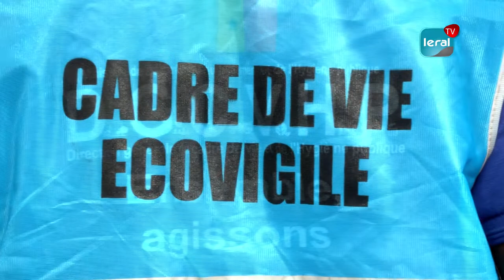Bësup Setal: ministres de l'Environnement, de l'Urbanisme, pour le désencombrement et le reboisement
Dans le cadre de la semaine de désencombrement et de la  journée mensuelle du Bësup Setal à Dakar,  institué par le chef de l'État, le ministre de l'Urbanisme, du Logement et de l'Hygiène publique , Abdoulaye Saydou Sow, en collaboration avec le ministre de l'Environnement et du Développement durable, Abdou Karim Sall,  ont procédé au nettoiement de la région de Dakar. Une semaine de désencombrement,  mais aussi de reboisement. Ceci pour permettre à la population dakaroise de mieux respirer, selon ASS. Il appelle d'ailleurs celle-ci à jouer sa partition dans la préservation de l'environnement et de la voie publique.